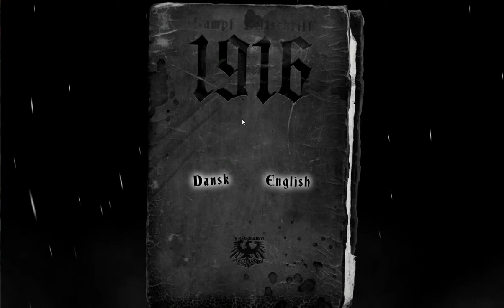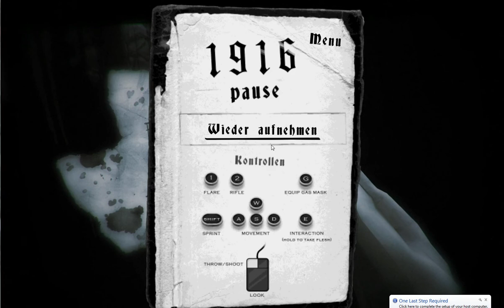the war that you never knew with A Man, bloobmonkey, and awesomedudegameing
hay everybody A Man here! this game is creepy, it takes place in 1916 and you play a French soldier running threw German trenches in WW2 and you are being chased by dinosaurs! it is in black and white and you are being hunted by not 1 but 3 DINOS! 2 volocoraptors, and a dilophosaurus! I love dinosaurs but this game makes me want to, just sit down in a corner and cry!